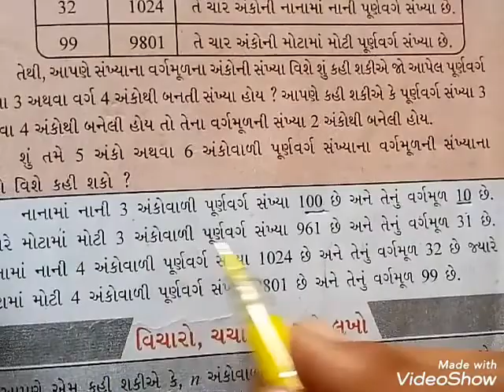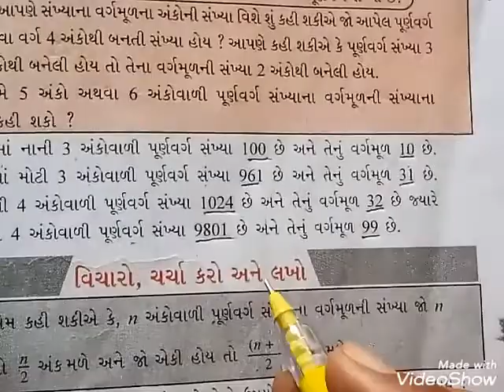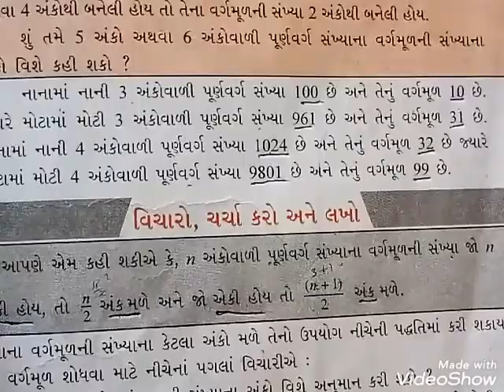Maths std 8 સ્વાધ્યાય 6.4 ભાગાકારની રીતે વર્ગમૂળ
6. વર્ગ અને વર્ગમૂળ (કિરીટ પટેલ)